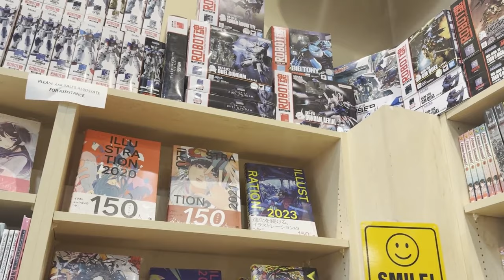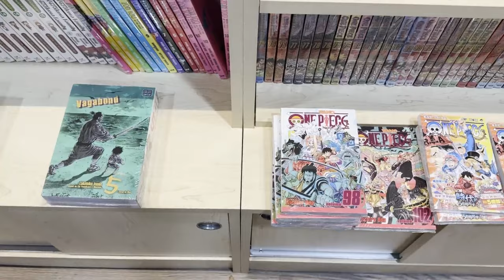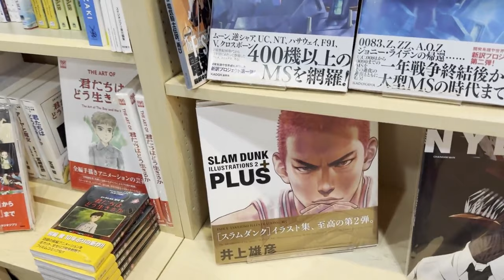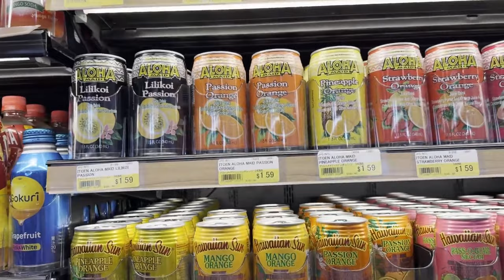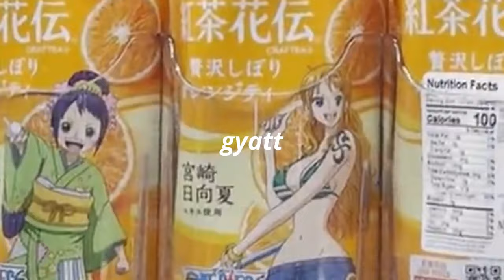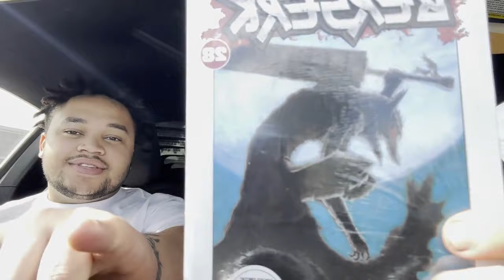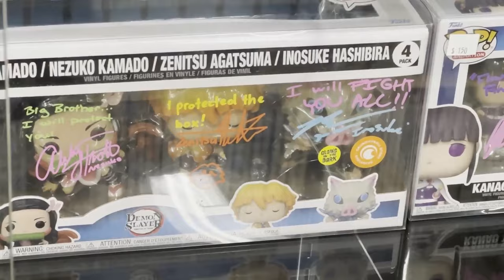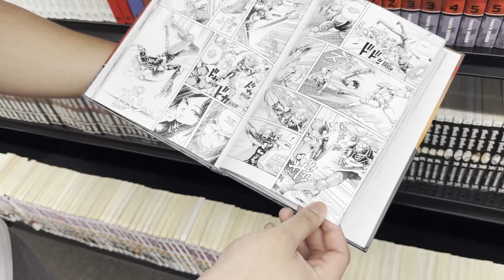Manga Shopping + Japanese Food Market Vlog!